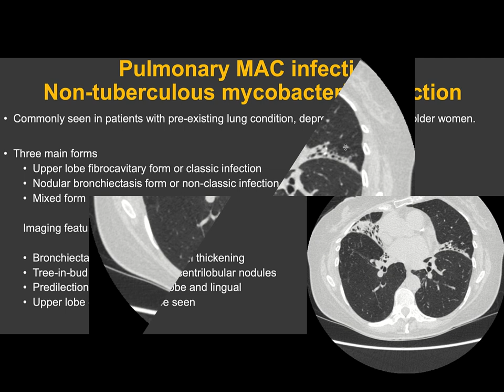Pulmonary MAC infection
Speaker: Dr. Babina Gosangi, MD.